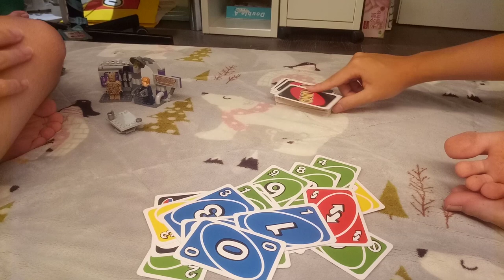Day 356 of playing Uno